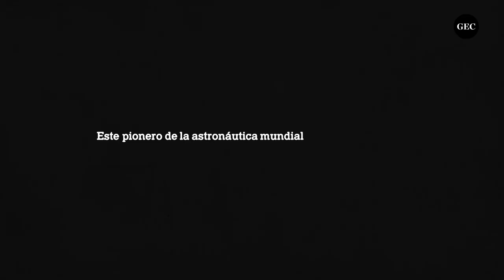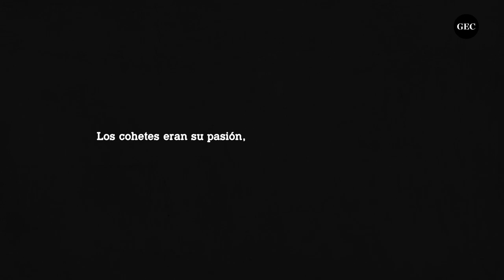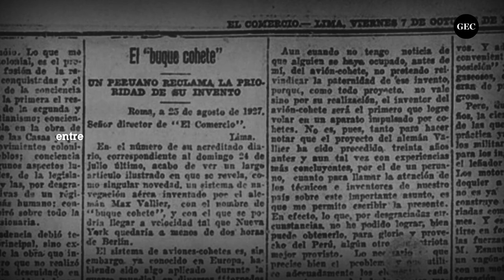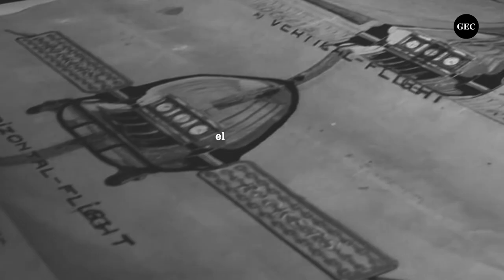PEDRO PAULET: Conoce la historia del GENIO PERUANO y el nuevo personaje del billete de 100 soles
Pedro Paulet Mostajo, es la nueva imagen del billete de 100 soles que entró en circulación desde este 22 de julio. A continuación, te presentamos la historia de uno de los científicos peruanos más brillantes de la historia.